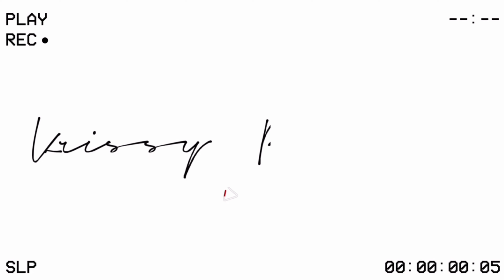Fabletics summer collection haul 🤍| krissy padilla